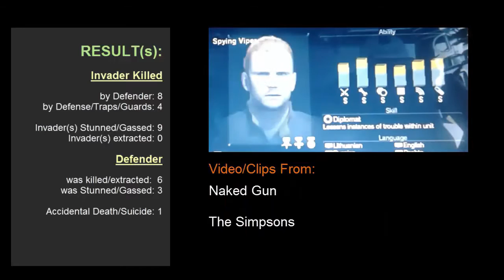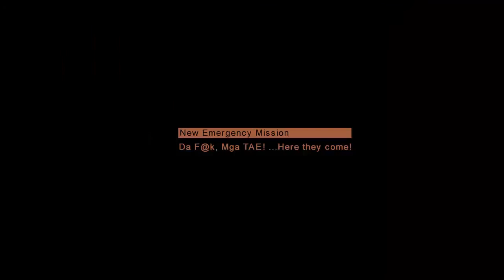MGSV FOB Security Challenge : Defense ( Part 3 - anticlimactic)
FOB Security Challenge - Part 3
"ANTICLIMACTIC"

with a less than exciting run, here is my third video for the Security Challenge.

I've recently started to re-discover all the AWESOME musical coverage of equally AWESOME

and musically talented people around youtube. most of them are dated these days, but still

" ...PRETTY GOOD"
~ Ocelot (MGS3:snake eater)
here's a list of links to them:

"Metal Gear Solid Medley (Acoustic Guitar Cover)"

Sorry for the crappy video quality, I'm only using my android phone to capture the gameplay. I don't have any video capture device and I only have a PS3